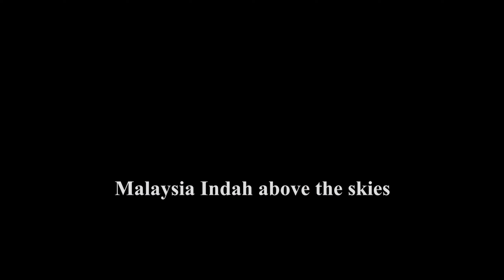Kota Iskandar Mosque, Nusajaya City of Iskandar Johor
For waterproofing solutions and how to fix a leaky roof, please visit our YouTube Channel here 👉🏻

Greetings to all YouTubers and viewers alike! ☀️🌈🕌

Situated in the heart of Kota Iskandar and Johor's State Administrative Centre, this modern futuristic mosque is a beacon of majesty located at the highest elevation of Kota Iskandar.

Completed in 2014, the majesty of the mosque is reiterated by a faceted glass skylight that crowns the building, bathing worshippers in natural light, and the six minarets which cuts through the skyline with graceful yet reverent elegance. The mosque thus indeed complement the architectural brilliance of the Bangunan Sultan Ismail.

Being one of the top ten tourism attraction in Johor, Kota Iskandar and the Kota Iskandar Mosque is a certainly a must visit Islamic tourism destination in Malaysia with a myriad of experiences for visitors and tourists alike.

May everyone who watches this video finds joy and happiness immediately NOW, have inner strength and stamina, have various creative ideas, and attains success in all the projects that you have completed or are currently doing.

You can also like and follow us in Facebook & Instagram by clicking on this link here:

1) purchase video contents from my YouTube channel;
2) engage our services for producing aerial drone footages either for your personal or company's projects, land surveying or property watch;
3) obtain written consent to use any or all of our video's contents before sharing and proceeding further.